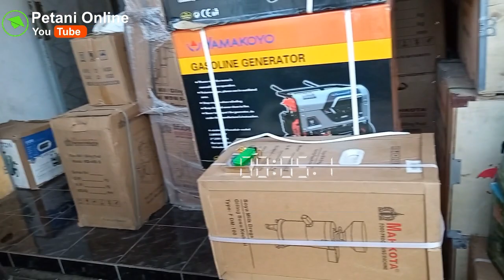DI RAKIT DAN DIUJI COBA LANGSUNG DI TEMPAT PEMBELI MESIN PADI MINI di KAB CIREBON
Seperti biasa mesin selip ini sebelum di serahkan ke pembeli kita rakit dulu di tempat pembeli dan di uji coba.

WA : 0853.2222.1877